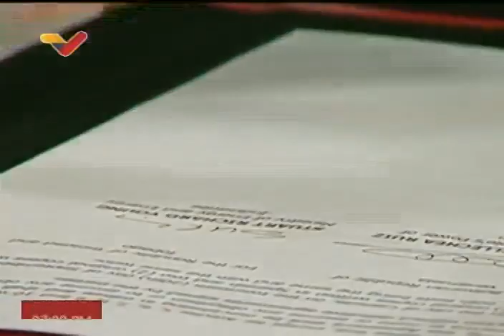Venezuela y Trinidad producirán y venderán gas juntos: firma de acuerdos, 20 septiembre 2023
Los gobiernos de Venezuela y Trinidad y Tobago firmaron un acuerdo este 20 de septiembre de 2023 para impulsar de proyectos conjuntos en el sector de hidrocarburos gaseosos. Nicolás Maduro, Presidente de Venezuela, señaló que trabajarán el Campo Dragón en aguas venezolanas y empezarán a producir y vender gas juntos: "es un mensaje de paz, de complementariedad, cooperación, solidaridad, soberanía ejercida y compartida, como mensaje de paz para todo el Caribe, es algo extraordinario”, apuntó Maduro.

USDT o Bitcoin (BEP20): 0xef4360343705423a24119205eeb1de2a10fd23f4

USDT (TRC20): TQJB86JZjF5Kt1C7f322aax4iyD6x65UcV

Petros: PFfDUW3cj1WD7cUPYg9MK2EtgG5nUgVzuc